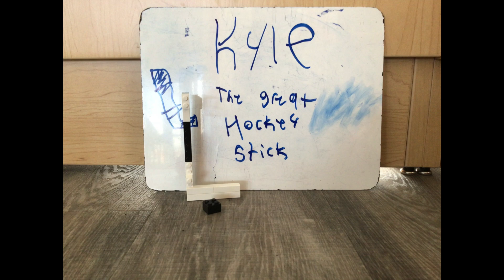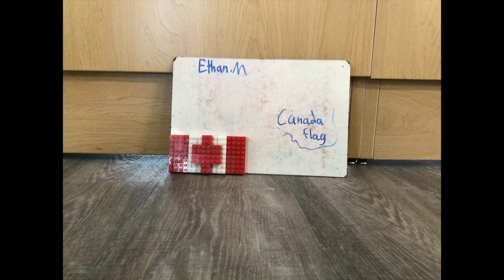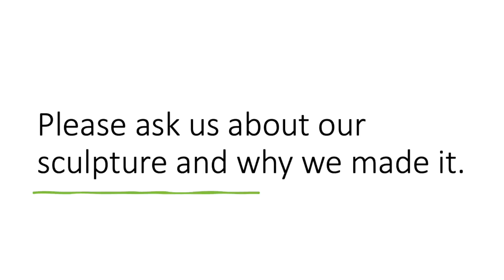Inspired sculptures Lego